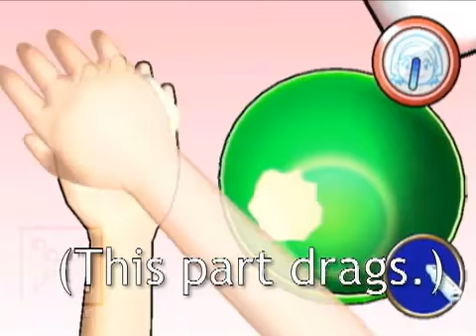Cooking Mama (Nintendo Wii) - Gameplay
Disponibile su PlayStation 2

Pubblicato da Jolly Roger Bay Videogames, visita il nostro e-shop su